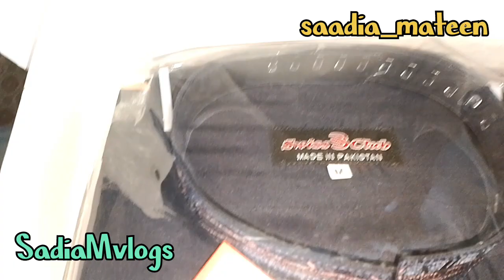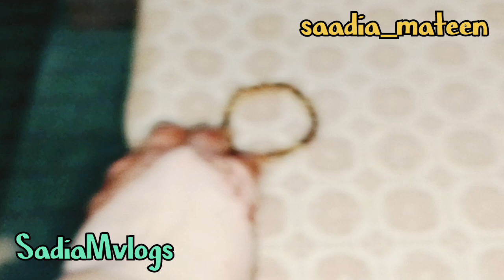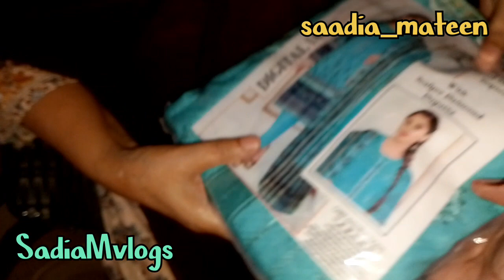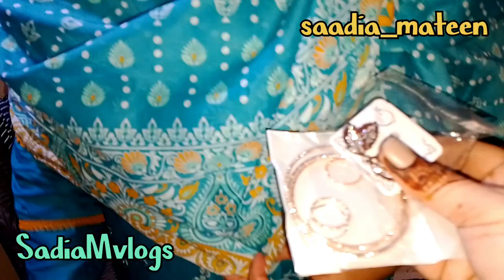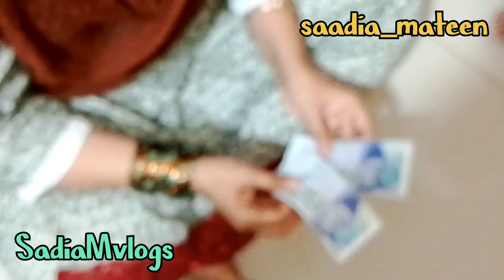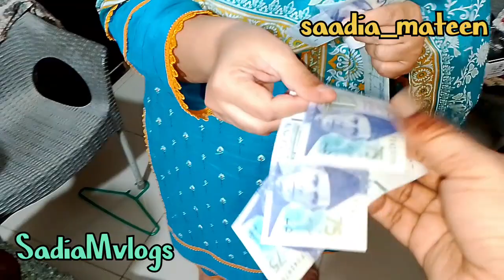Fun Masti Vlog,Eid Day 1, 2024|| Ammi Kay ghr Gai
ll Rights Reserved With ⓒ - Sadiamvlogs
Copyright Prohibited ⓒ - Sadiamvlogs

It's how I know that how much you enjoyed the video and how it help me bring similar ideas 💡
ALLAH Hafiz